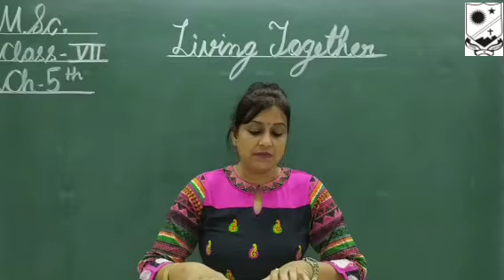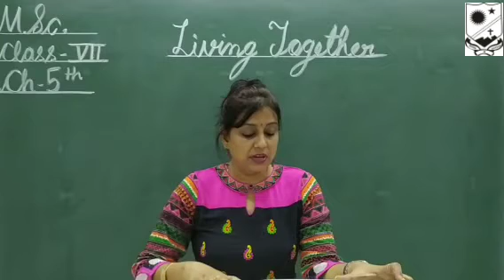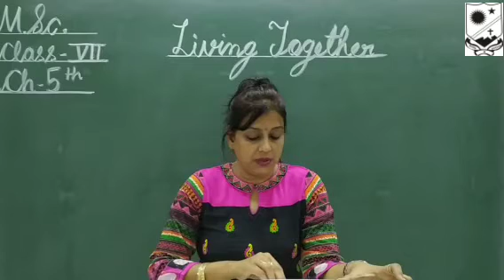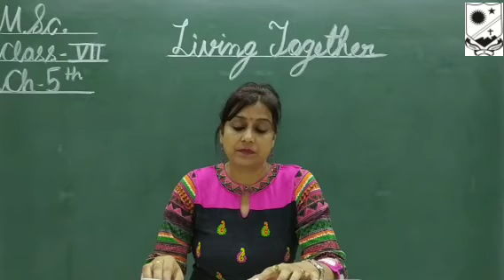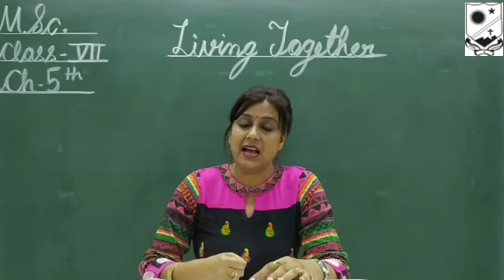CLASS- VII (M.SC) CHAPTER-5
TOPIC:- M.SC
SUB TOPIC:- CHAPTER-5